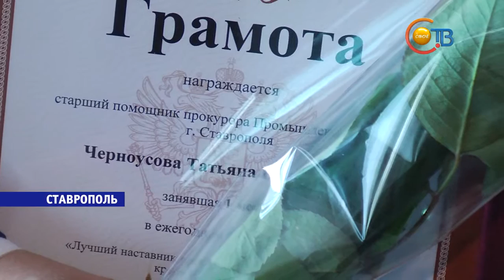День прокуратуры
Праздник честности, порядочности и справедливости. Во вторник поздравления принимают сотрудники прокуратуры. Во всех подразделениях ведомства прошли торжественные собрания. Самое масштабное - в столице края.